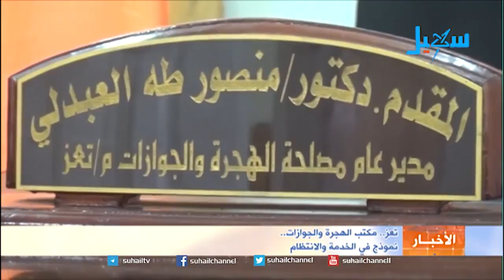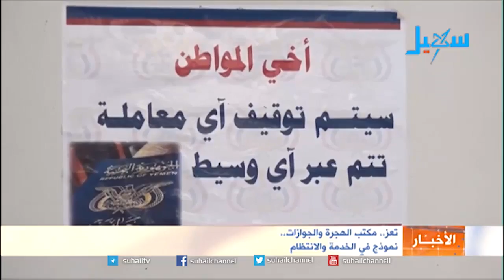تعز.. مكتب الهجرة والجوازات.. نموذج في الخدمة والانتظام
يقدم مكتب مصلحة الهجرة والجوازات في تعز  خدمة متميزة  للمواطنين حيث أصدر خلال اشهر قليلة منذ افتتاحه اكثر من ثلاثين الف جواز بكل سلاسة واحترام للنظام والقانون .. المزيد في سياق التقرير التالي :